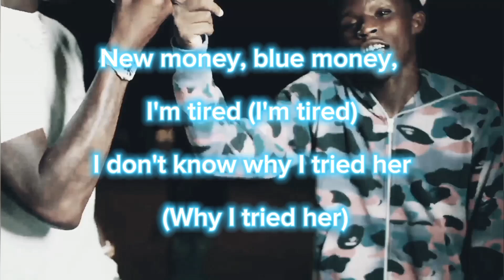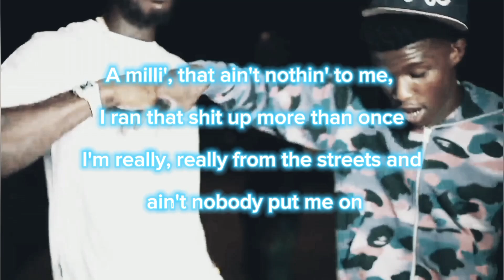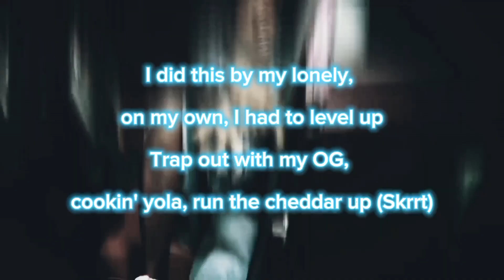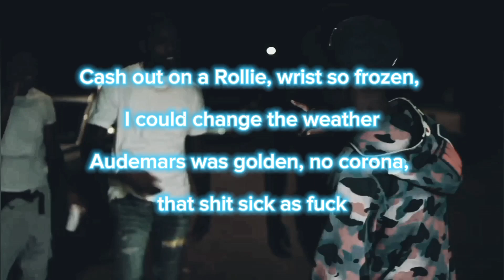Quando Rondo - Cream Soda (Lyrics)